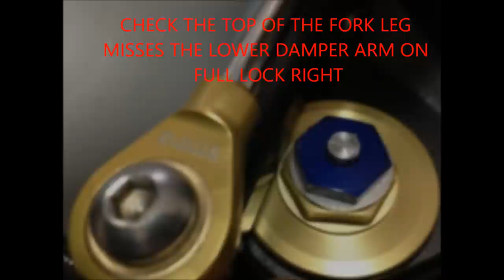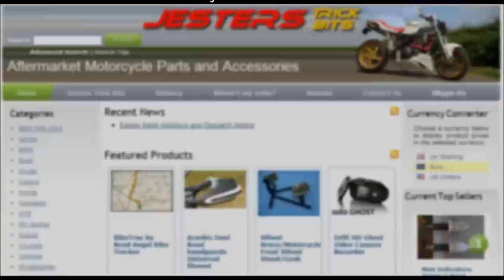Honda CB1000R Steering Damper Fitting Hyperpro by JestersTrickBits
Fitting the Hyperpro damper to a 2013 Honda CB1000R